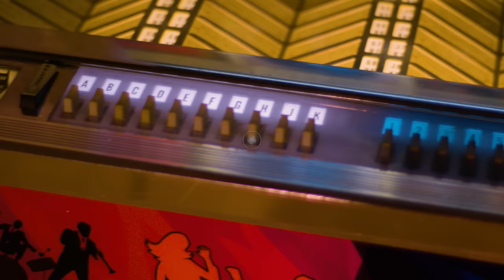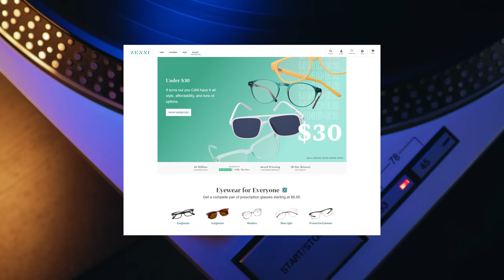Classic Lineup of ICONIC 70s Group is BARRED from Using the Name They Made Famous? Professor of Rock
Up next Graeham Goble, a founding member of the legendary 70s and 80s band Little River Band and the band’s primary songwriter dd he tells the story of their biggest-selling song… Lady... He said that he wrote a song about a beautiful girl he saw dancing at a show he was playing.  Lady became one of the most-played songs in radio history and Their biggest selling single and to this day, the woman has no idea the song was written about her because as the writer will explain… he never met her.  He also tells how the band he helped start and created many of their biggest hits is now controlled by a group of individuals who aren’t even from the band's native country and   tour and record without any original members in an exclusive interview coming up on Professor of Rock

Executive Producer
Brandon Fugal

Honorary Producers
Auqaman 7801, Jeffery Thorn, Junal Garnett, Farah Khemili, Samuel Cohen, Joseph Putynkowski, Dawgfan, Peggy Wolf, M Gonzales, and Jeff Kolek

Professor's Store

- 100 Best Selling Albums
- Ultimate History of 80s Teen Movie
- 80s to 90s VHS Video Cover Art

Hey Music Junkies, Professor of Rock , always here to celebrate the greatest artists and songs of all time,  If you’ve ever had your tape eaten by your boombox or walkman you’ll dig this channel.  Potent nostalgia 24/7. The stories from the legends.  . Also   If you want more videos and other great benefits, click on our Patreon link. and check out our latest merch where we’ve brought down the price of our vintage years collection

It’s time for another edition of our series Revelations.  where artists and bands take us for a deep dive into their greatest songs and albums. Details about the recordings that you won’t find ANYWHERE else and that’s a fact.  The band has the most played radio song by an Australian band,  actually the top 2 most played songs… Reminiscing and Lady and they’ve sold 30 million records and had numerous hits like Cool Change and Lonesome Loser, and sadly enough,  the band that was inducted into the Australian recording hall of fame of Singer Glenn Shorock, songwriter and guitarist Graeham Goble, guitarist Beeb Birtles, bassist George McArdle, lead guitarist David Briggs, and drummer Derek Pellici are no longer in the band.

The band that controls the name Little River Band and tours under it has not one original member and most of the members are from America, not Australia.  Our guest today, the co-writer of many of their biggest hit Graehem Goble says that the original members have wanted to regroup and tour for the fans but can’t under the Little River Band name.   it seems extremely unfair.  Graham tells how that came to be.  he also tells the story of writing the band’s massive hit Lady that he wrote about a girl that still has no clue that the all-time hit was written about her.   How strange…  It was awarded the BMI award for 4 million plays and is now almost at 5 million plays.  Get ready for some phenomenal yacht rock stories.  Here’s the story of the classic lady.

Leave us a comment about Graehm Goble and Reminiscing the Little River Band Classic hit.  What are your memories?  What are your memories of this incredible and they’re amazing harmonies?